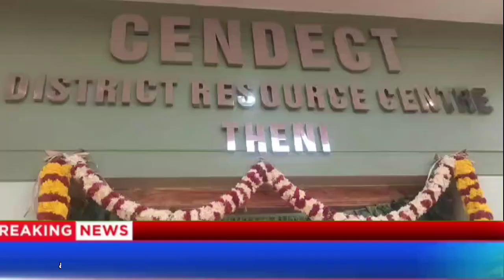புதிய வேளாண் வள மைய கட்டிடத்தை மத்திய இணையமைச்சர் டாக்டர் எல் முருகன் திறந்துவைத்தார்